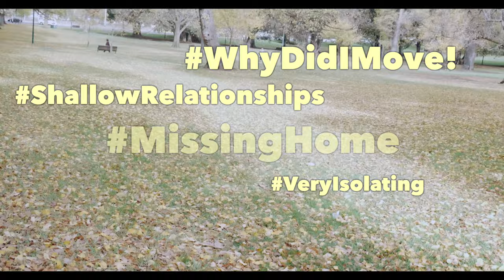MostLivable l Clip 3 l Documentary Film l Bhushan Gaur